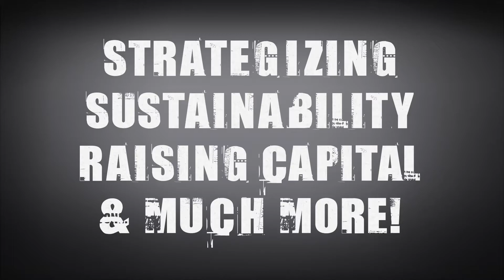Urban League Newsletter